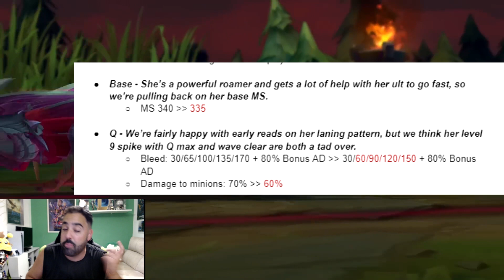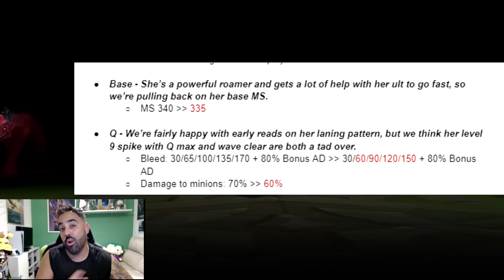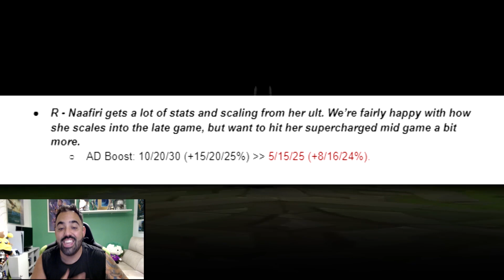RIOT TARDA 3 DÍAS EN DESTROZAR ESTE CAMPEÓN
Pues literal,Riot tarda 3 dias en destrozar esta campeona que apenas acaba de llegar a league of legends
🚀Mis Videos recomendados:
⏱️ Marcadores de tiempo⏱️
0:00 ► inicio